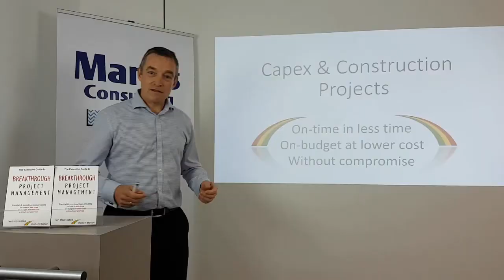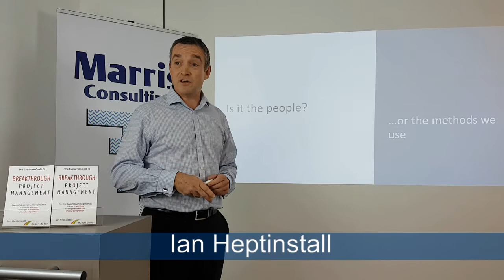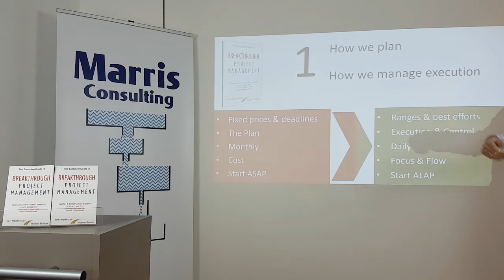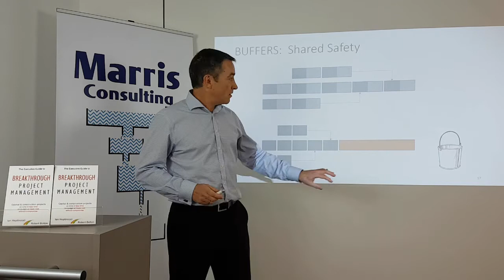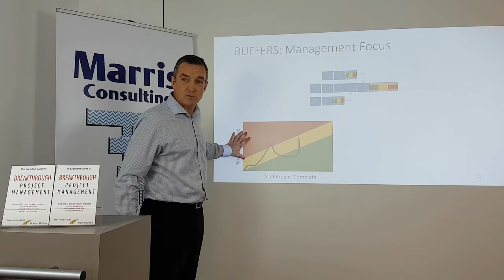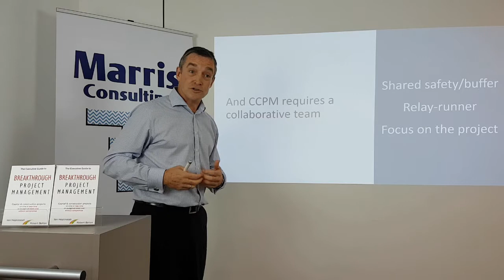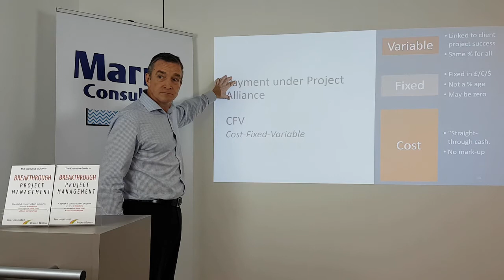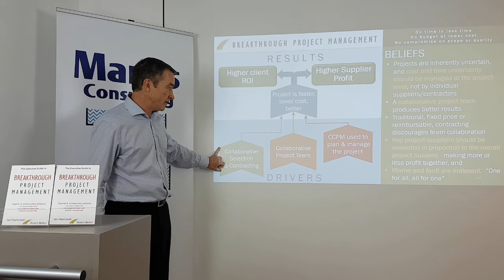Conference : Breakthrough Project Management by Ian Heptinstall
Ian Heptinstall, co-author with Robert Bolton of Breakthrough Project Management in capital and construction projects presents  how by combining Critical Chain Project Management and Project Alliancing, you can bring step-change improvements in project duration, predictability, cost and quality.